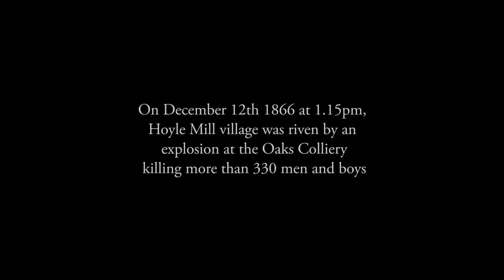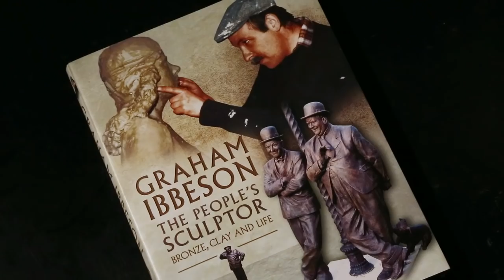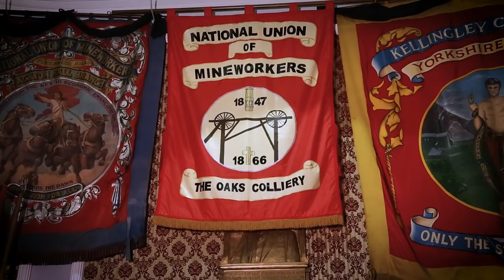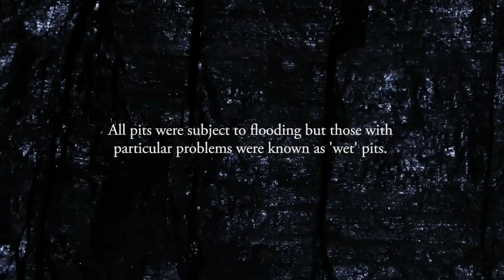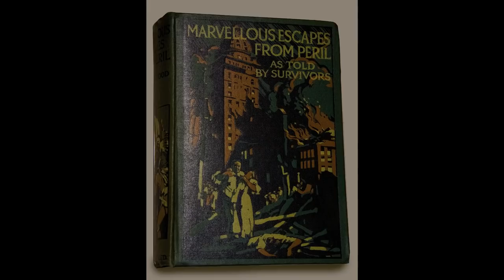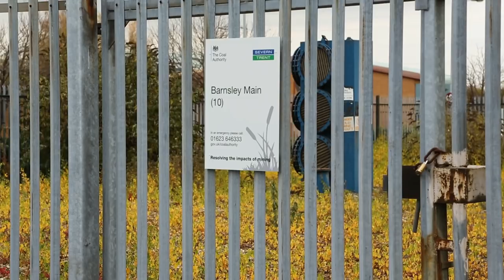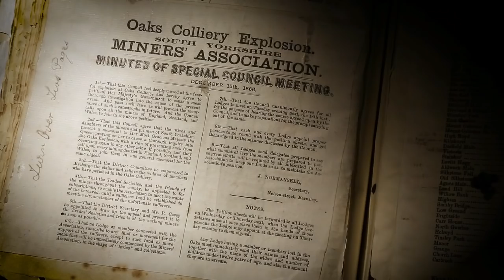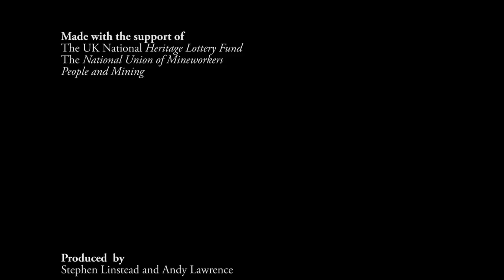Black Snow | Telling the stories of the Oaks Colliery Explosion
Winner of the Best Research, Black Snow looks at the explosion at the OaksColliery in Barnsley, South Yorkshire, which despite being the world's worst industrial loss of life in the 19th century, was a tragedy that remained relatively unremembered until 2015, when a group of ex-miners, trade unionists, and local historians attempted to raise money to erect a memorial for its 150th anniversary.

The film tells three interlocking stories: the story of a historical community devastated by the disaster, struggling to survive; the story of a contemporary community, decimated by the loss of industry, rediscovering itself in the struggle to remember; and the story of a sculptor, struggling to make one last masterpiece.

It features an original score by BBC Radio 2 Folk Award nominee Jed Grimes and Mercury Music Prize winner Robin File.

Let’s connect!